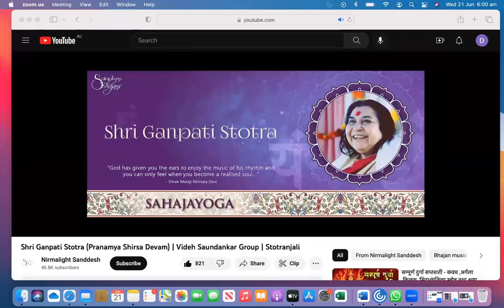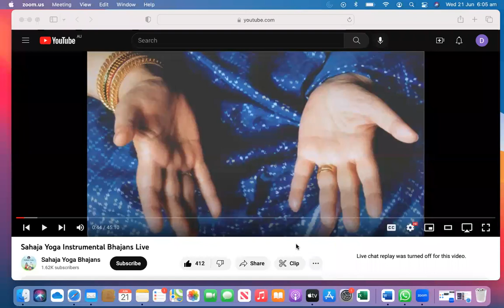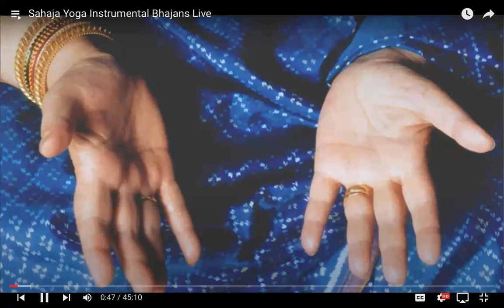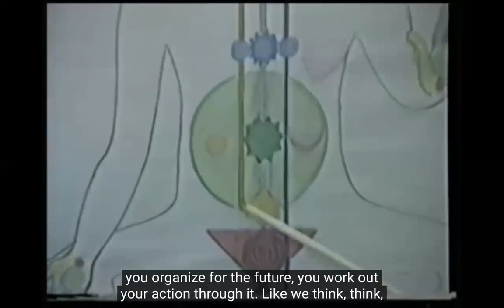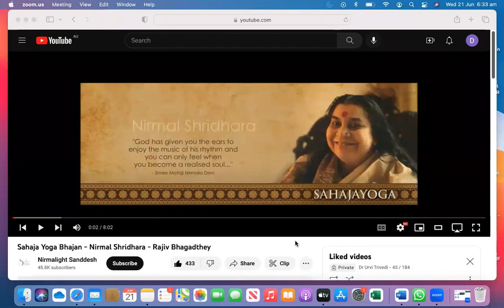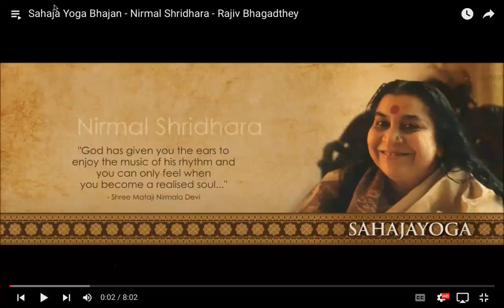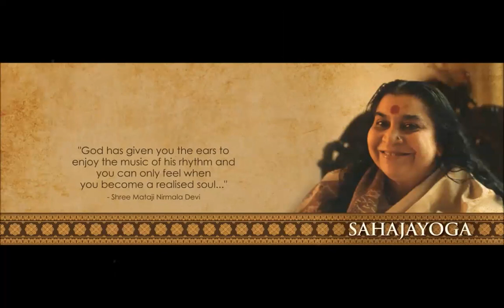Morning meditation from South Australia - Swadhisthan and Naabhi